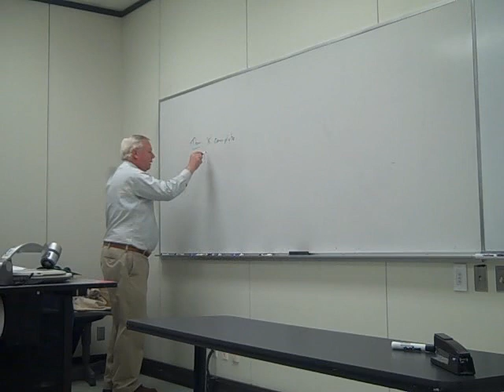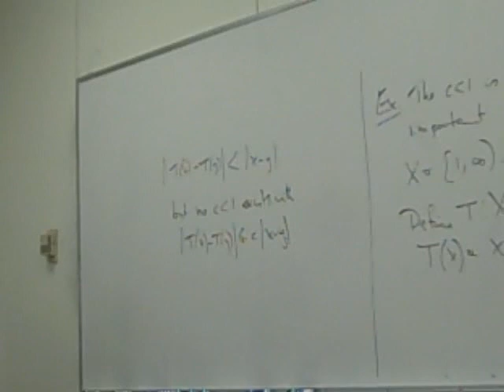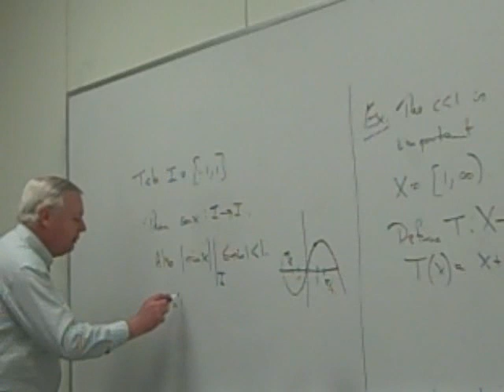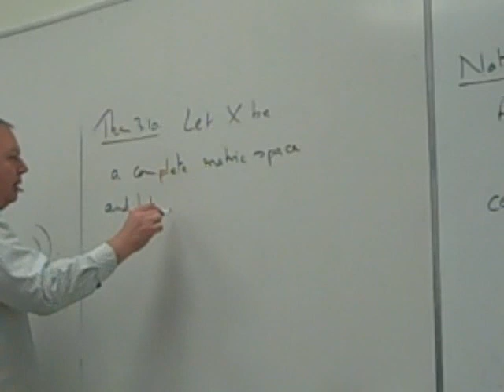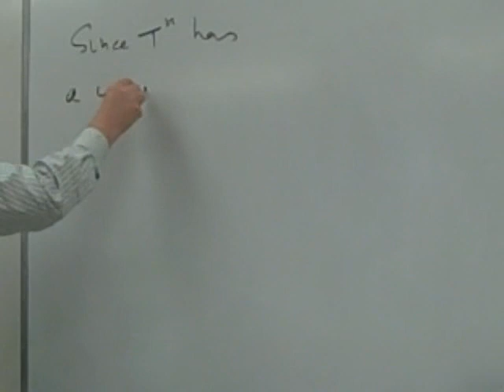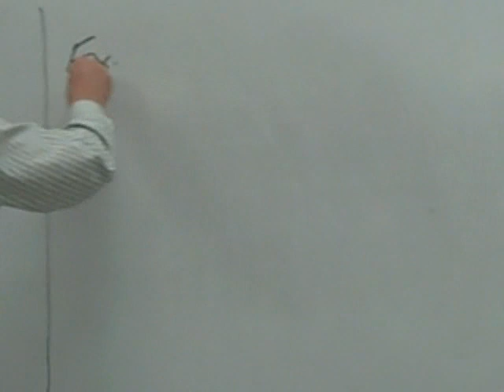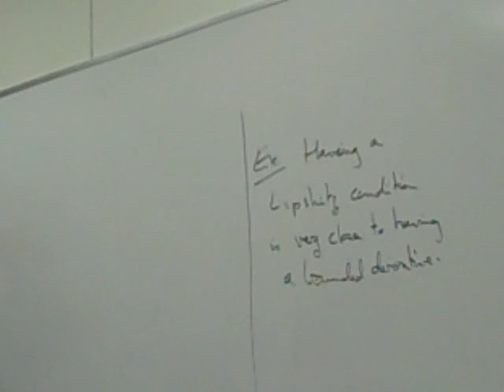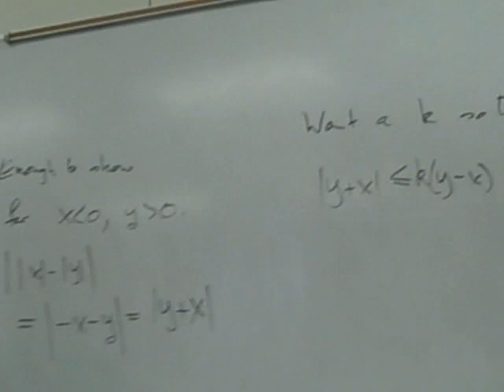Nov 11 - Contractions continued; Lipschitz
Thm 3.10: if T^n is a contraction, then T has a fixed point

Definition of Lipschitz and Lemma 3.12

Dr. Roger Smith Math 446 TAMU November 11, 2011